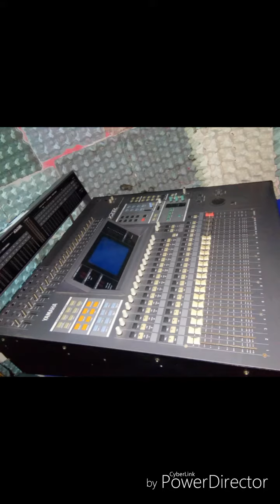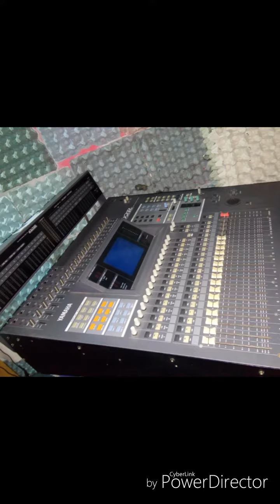I9a3 gem s1+octave